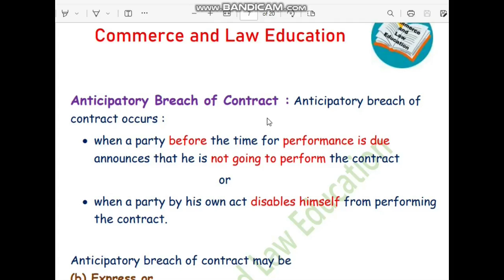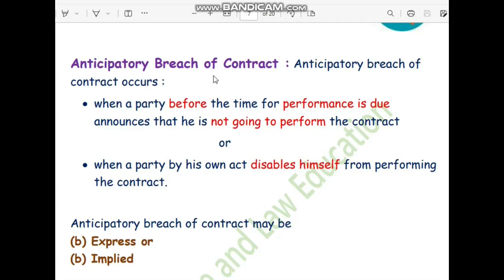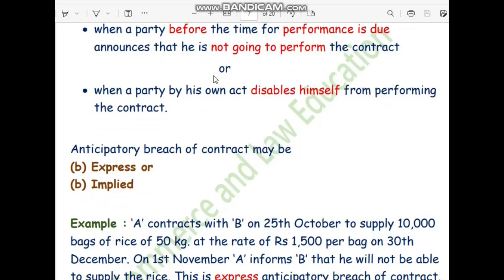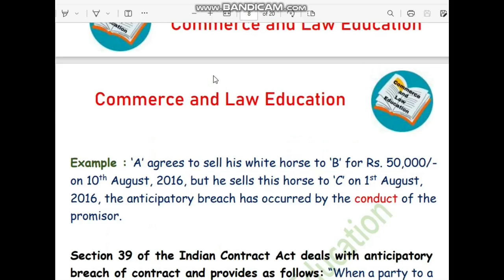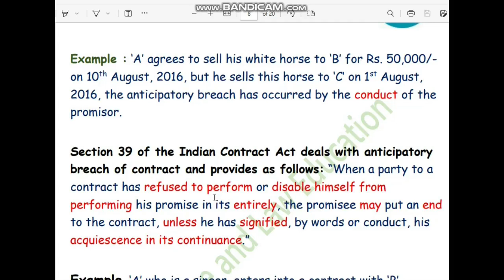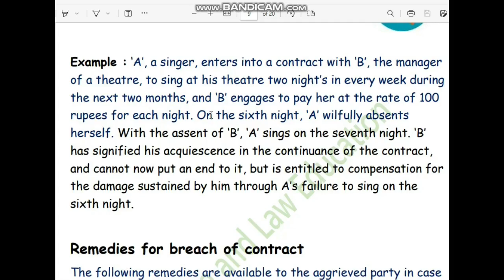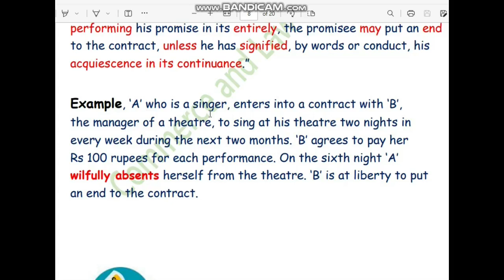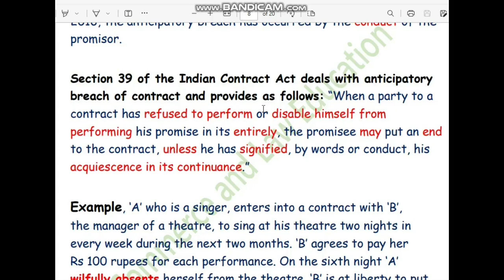Indian Contract Act 1872 | Breach of Contract Part 3 | Business Law | B.COM | BBA | LLB | CA | CS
Indian Contract Act 1872 | Breach of Contract Part 3 | Business Law | B.COM | BBA | LLB | CA | CS | CMA

ANTICIPATORY BREACH OF CONTRACT
ACTUAL BREACH OF CONTRACT
Remedies for Breach of Contract
Suit for Damages (Sec 73)
General / Ordinary Damages
Special damages
Vindictive or Exemplary damages
Nominal damages
Damages for deterioration caused by delay
Pre-fixed damages
PENALTY AND LIQUIDATED DAMAGES (SECTION 74)
Distinction between liquidated damages and penalty
Rescission of Contract
Suit for specific performance
Suit for Injunction
Suit upon quantum meruit
CA Foundation Law
LLB Law Lectures
Judiciary Exams
B.COM
BBA
Law Exams Important Questions
Delhi University
SOL DU